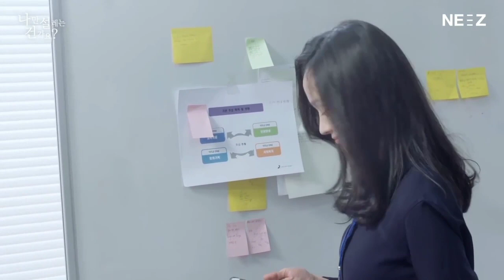Jung ah funny moment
Am i the only one with butterfly